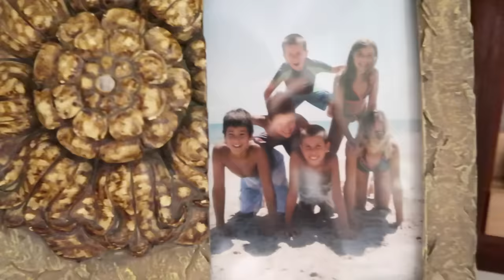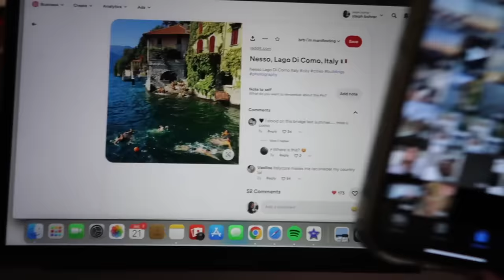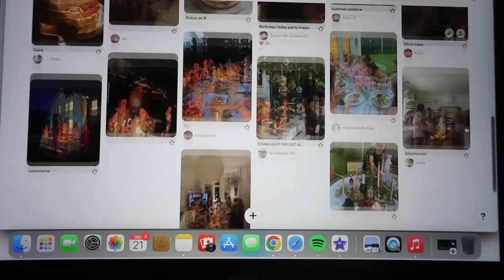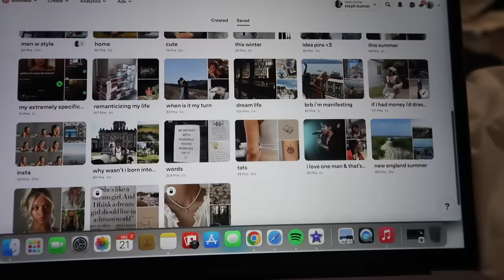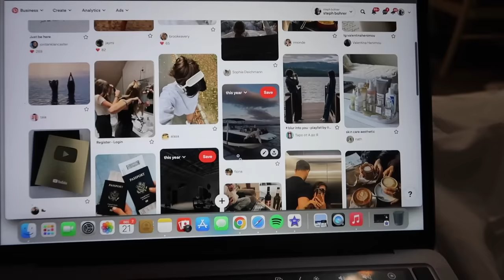spend the day with me & make a 2024 vision board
happy holidays!! I will be choosing comments at random for the giveaway :) ilysm
steph